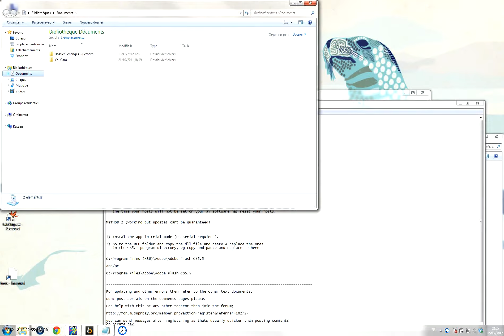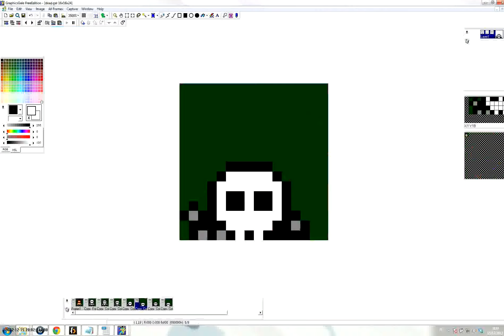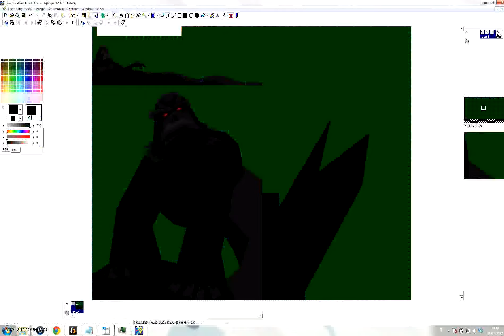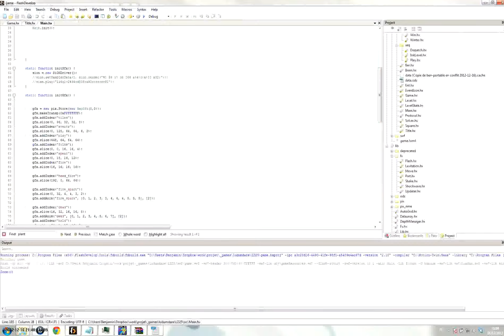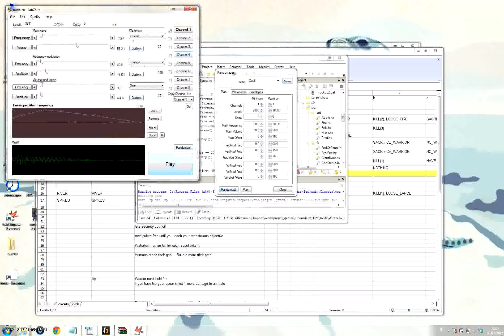LD25 - Extinct : Humankind fade in the mist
My 7th Lumdum Dare game.

Music is : Balmorhea - Barefoot Pilgrims